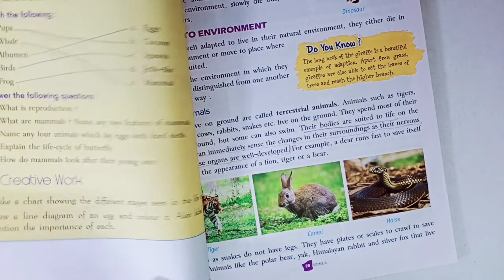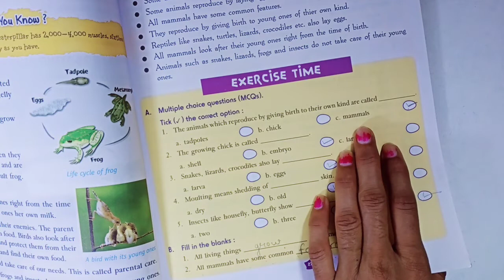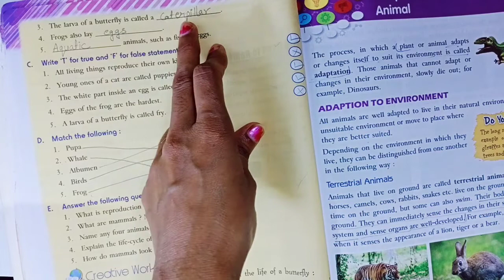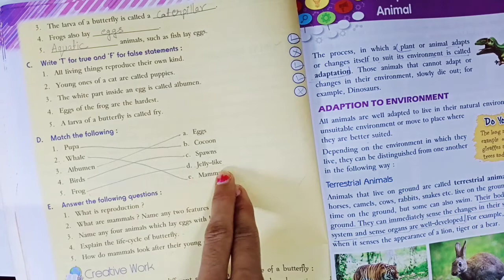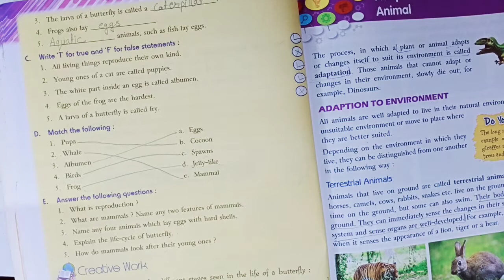Science || Lesson-3 || Revision || Reproduction in Animals || Class-4